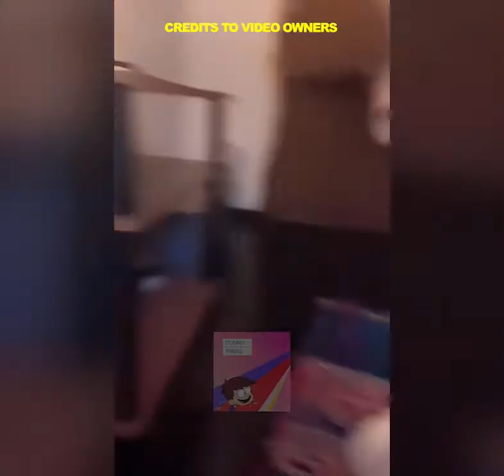Kuya Wag naman jan hahaha - Pinoy Funny Compilation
Pinoy Funny Compilation